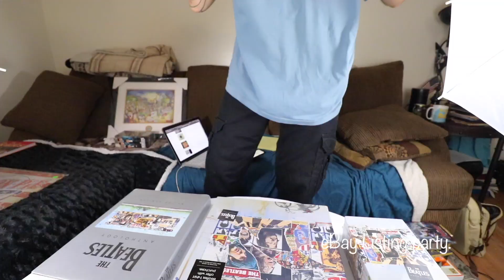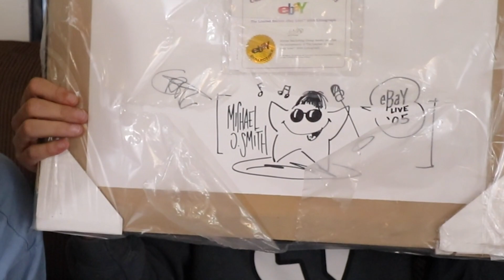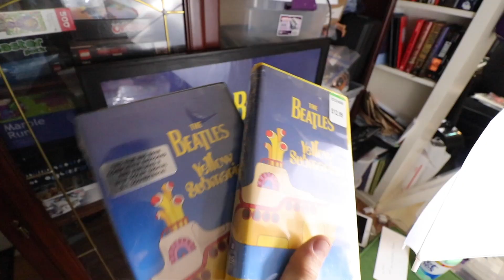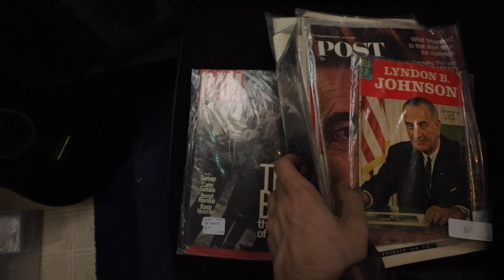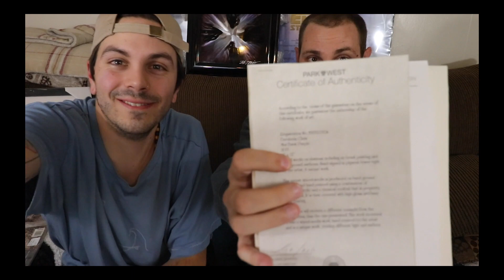Horizon Collectibles - BEATLES MANIA (Antique Storage Selling)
GOOOODMORNING TRAVELERS!
Welcome to yet again, a new series all about antiques, jukeboxes, buying & selling, organizing & family. My father owned a jukebox, pinball & slot machine restoration & buy/sell business for 50+ years  & we help him go through storage units full of memories & parts.
On the first episode, we show you some of the exciting things to expect here at horizon collectibles.

Daniel Murillo's :

A lot of this work I am doing goes towards my travels, so if you see something you like, CHECK OUT THE EBAY STORE LINK & HELP SUPPORT MY DREAMS! (:

(thoughts & stories)

Music & Sounds from EpidemicSounds.com! Thank you.

antique arcade games vintage Beatles music art films laser disc jukebox pinball slot machines amplifier records movies posters paintings collectibles storage units buy sell eBay store pictures